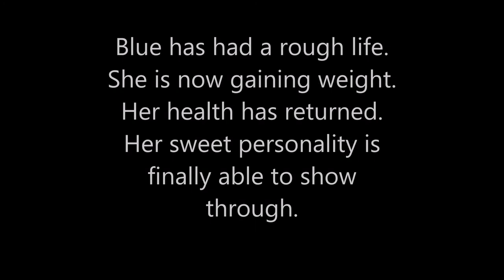Blue (ID#250073)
Meet Blue.
Blue is a 6 year old loving pit bull who has had a rough start to her life. Although she has been mistreated and neglected in the past, she holds no grudges. She is desperate to be loved and gives her love very freely in return. She is a gentle girl and loves affection. She enjoys playing with and hiding her toys. Her leash walking skills are excellent and she is always happy to go for a walk. She is good with children and is also crate trained.

When we picked Blue up from the shelter, she was very sick and emaciated. She has put on some good weight in the short time we have have been fostering her and she is feeling so much better. The dog who wouldn't leave her crate to eat or drink on her first few nights here is now going for walks and even short jogs! She is so loving and sweet. She is a very GOOD girl.

Blue is being fostered through Montgomery County Animal shelter.

Please consider giving this sweet girl the loving home that she deserves.